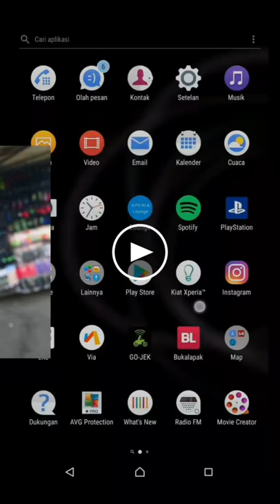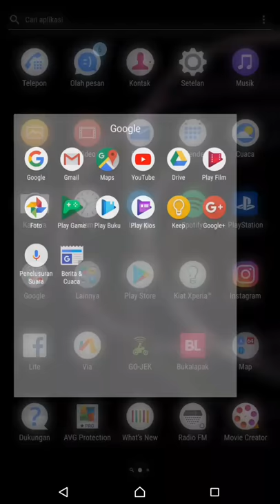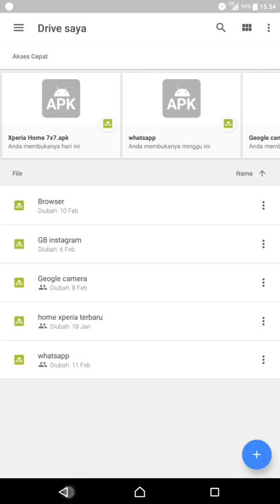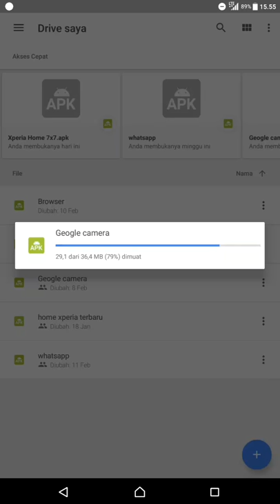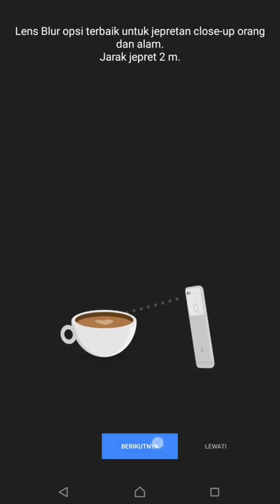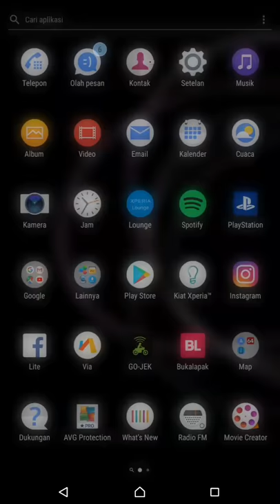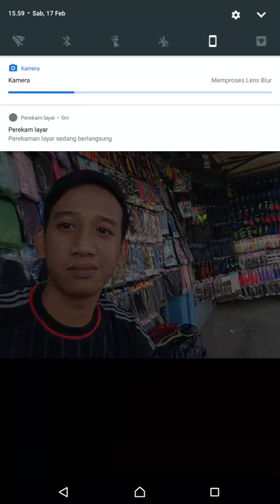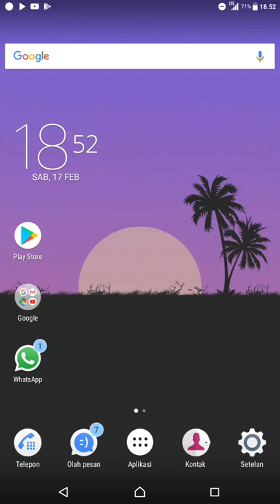Cara membuat kamera depan blur/bokeh di android, duall kamera hanya gimick kita buktikan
Ini dya cara membuat kamera depan blur/bokeh kaya di mi1 dan samsung a8+ jos geogle camera ..
Ada pertanyaan boleh kontak saya di WA 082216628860